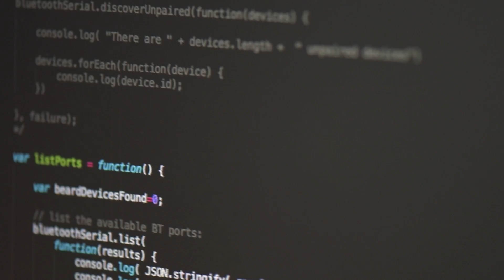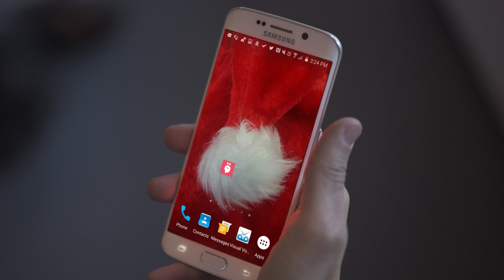JöLLY: The first wearable that tracks happiness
Currently in beta, JöLLY is a long white beard lined with adhesive sensors that send real-time facial data to an app, encouraging the user to smile. JöLLY is our holiday spoof on our obsession with wearables and data, guaranteeing the happiest time of the year.

Spoof or not, it works. JöLLY is equipped with four adhesive dermal sensors that the wearer attaches to their cheeks and jaw, a battery pack and a Wi-Fi-enabled Arduino board. The maxillofacial impulses that occur when the muscles responsible for smiling contract are collected and the analogue intensity data are sent to a companion smartphone app. The app then displays real-time changes in jolliness over preset measurement periods. When the app’s smileometer shows unsatisfactory smile movement, JöLLY sends electric reminder pulses — or “disruptive provocations” — to the cheeks and jaw to encourage increased smile frequency.